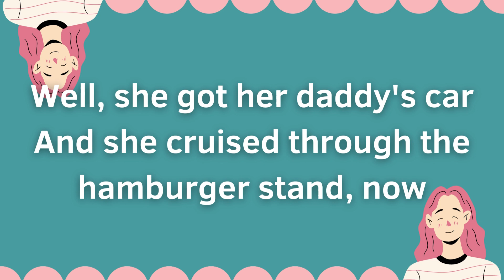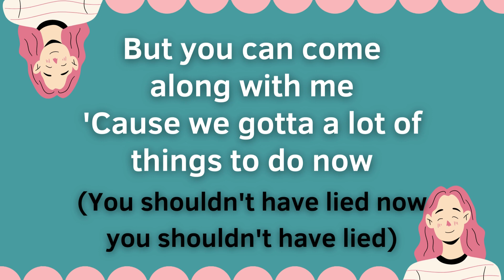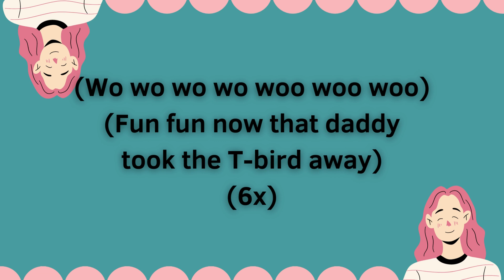Fun, Fun, Fun - Beach Boys (Lyrics)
Full lyrics in description too.

One of the best song from The Beach Boys! It was recently featured in Barbie teaser trailer. I've had it on my mind since, so I thought you'd enjoy it too :)
What are the other Beach Boys songs do you LOVE to sing along?

LYRICS:
Well, she got her daddy's car
And she cruised through the hamburger stand, now
Seems she forgot all about the library
Like she told her old man, now
And with the radio blasting
Goes cruising just as fast as she can now

And she'll have fun, fun, fun till her daddy takes the T-bird away
(Fun, fun, fun, 'till her daddy takes the T-bird away)

Well, the girls can't stand her
'Cause she walks, looks and drives like an ace, now
(You walk like an ace now, you walk like an ace)
She makes the Indy 500 look like a Roman chariot race, now
(You look like an ace now, you look like an ace)
A lot of guys try to catch her
But she leads them on a wild goose chase, now
(You drive like an ace now, you drive like an ace)

Well, you knew all along
That your dad was getting wise to you, now
(You shouldn't have lied now, you shouldn't have lied)
And since he took your set of keys
You've been thinking that your fun is all through, now
But you can come along with me
'Cause we've got a lot of things to do, now

And we'll have fun, fun, fun now that daddy took the T-bird away
(Fun, fun, fun, now her daddy took the T-bird away)

Wooo-ooo-Aaaah!
(Fun, fun, now her daddy took the T-bird away)
Wooo-ooo-Aaaah!
Wooo-ooo-Aaaah!